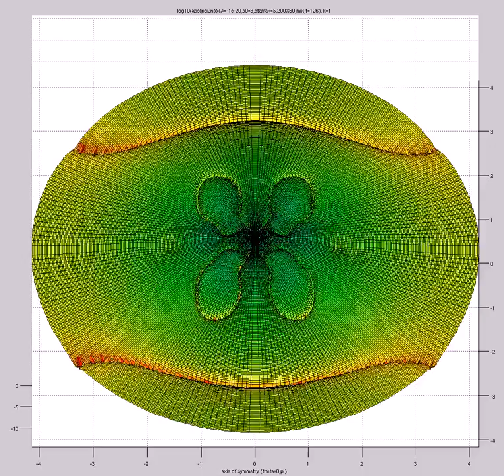log10(abs(psi2)) (A=-1e-20,s0=3,etamax=5,200X60,mix,t=126) FOURQUAD